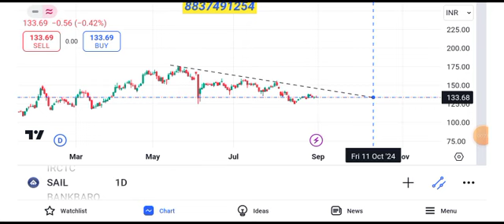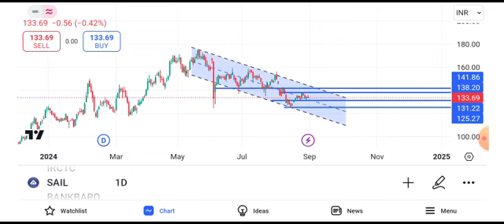sail share latest news | sail share price